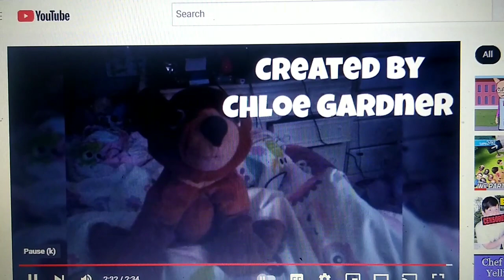Koda The Show Season 8 Episode 8 Illinois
Koda is talking about Illinois.